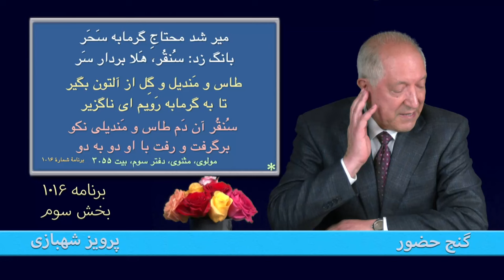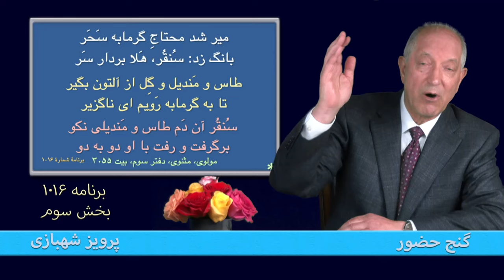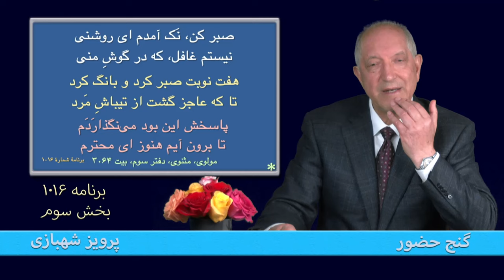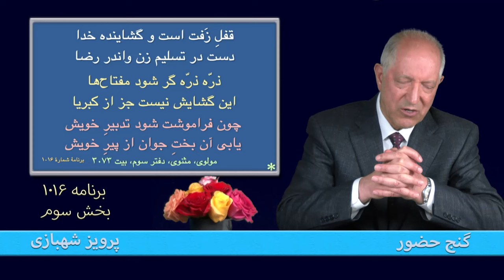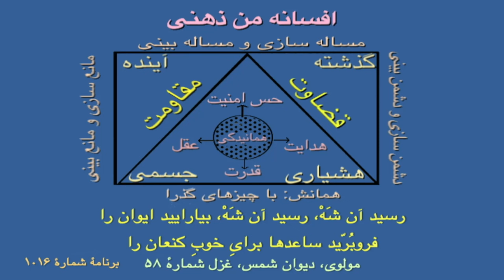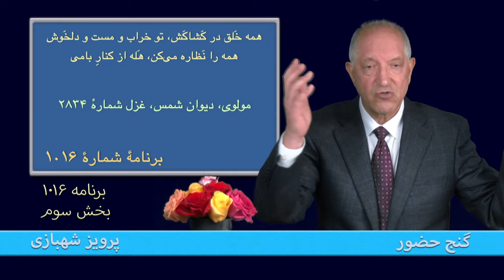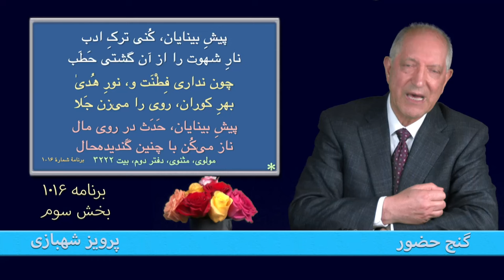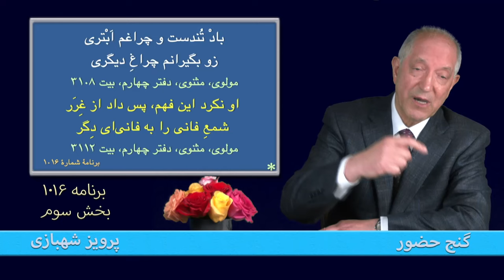بخش سوم، برنامه ۱۰۱۶ گنج حضور |Part 3, Program 1016 Ganje Hozour, Parviz Shahbazi